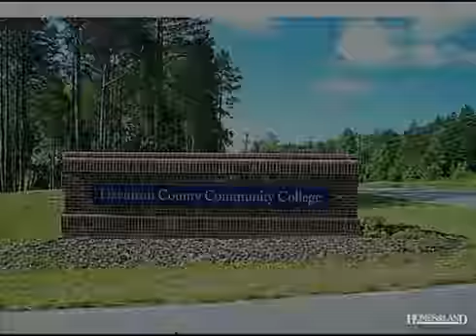$379,500 in THOMASVILLE 27360. Call Lou Jewell ALC